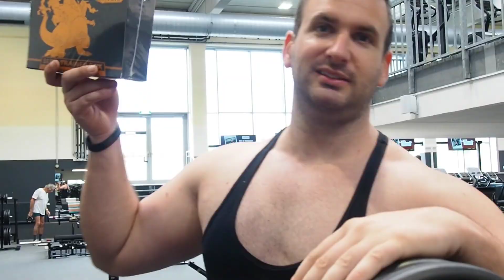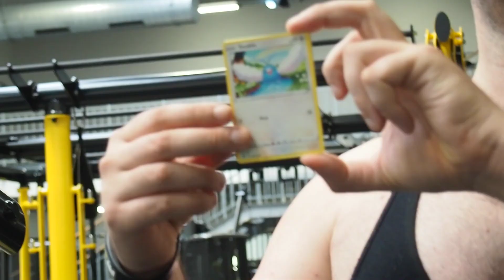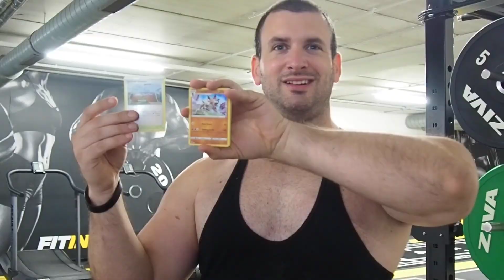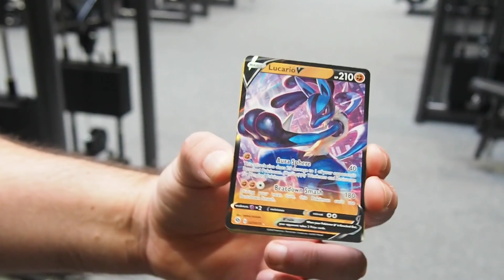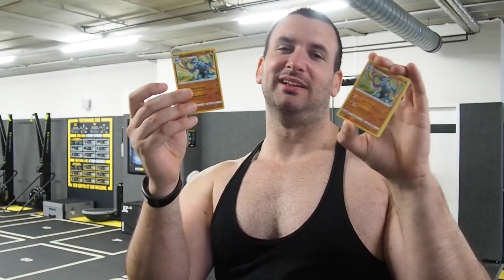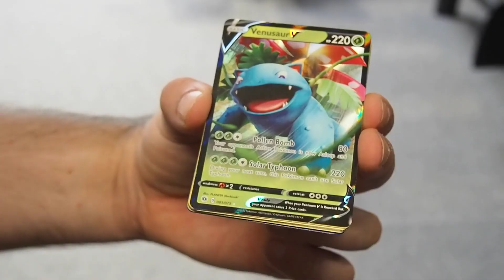PokeAsh öffnet 75 € BOX im FITNESSCENTER!